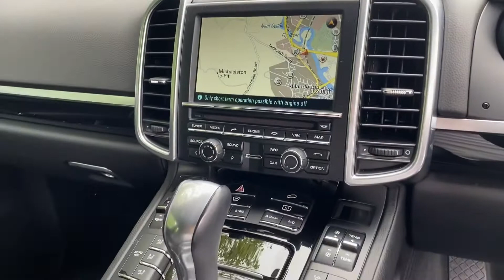Porsche - Cayenne Diesel - Solid White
Here at Porsche Centre Cardiff are proud to present this Cayenne Diesel finished in Solid White with the Black Standard leather interior.

This Cayenne Diesel specification also includes;
Monochrome black exterior package (high-gloss)
20-inch Cayenne Sport Design II wheels
ISOFIX child seat mounting points on front passenger seat
Front centre console armrest with Porsche Crest
Porsche Communication Management (PCM) with navigation module
Mobile phone preparation

This Cayenne has undergone its full Porsche Approved Used preparation including a 111-point check and 4-wheel laser alignment. It is supplied with 2 keys and its original owner’s handbook and manual.

Here at Porsche Centre Cardiff we pride ourselves on our commitment to our customers ensuring that needs and requirements are fulfilled to the highest standard and this is reflected in our glowing customer feedback. We have a dedicated used car buyer at Porsche Cardiff who actively sources the best examples of used Porsche in the UK. All of our vehicles are HPI Clear and are prepared to the highest standards by our fully Porsche trained technicians. As with all of our Porsche Approved vehicles this Cayenne is advertised including the cost of our 24 month Porsche warranty including 24 month Porsche European Breakdown Assistance.